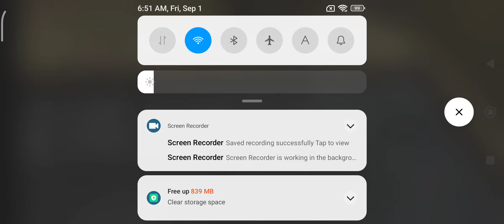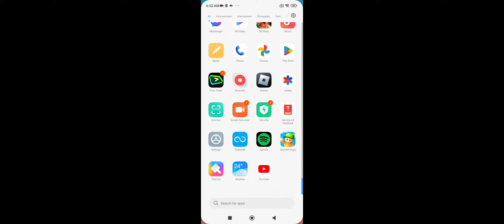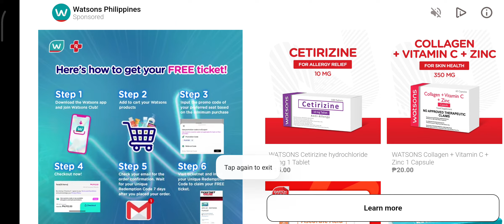Evil Nun Vs Death Park Vs Mr Meat Jumpscare